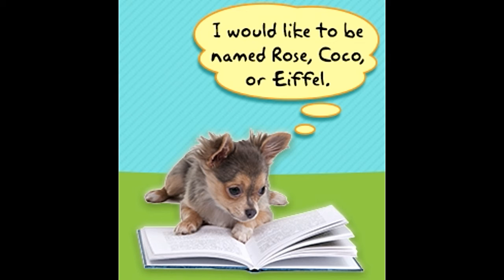Delightfully Cute Names for Your Pet Chihuahua